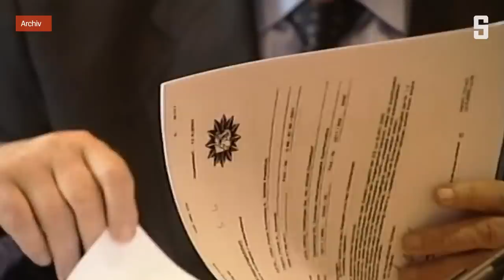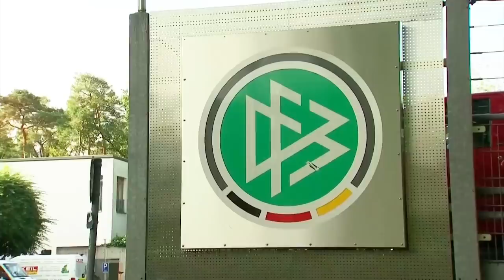Sommermärchen-Affäre: Deals nach schlichtem Schema | DER SPIEGEL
Bei der mutmaßlich gekauften WM 2006 arbeiteten zwei mächtige Player offenbar Hand in Hand: die Sportmarketing-Agentur CWL und der Deutsche Fußball-Bund.